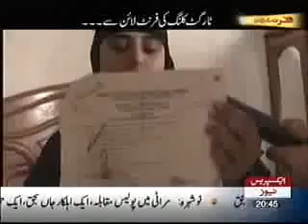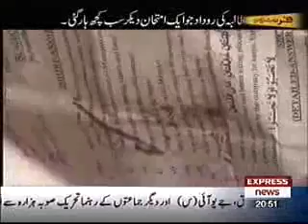Amir Raja 1